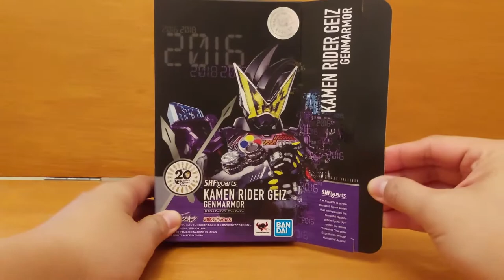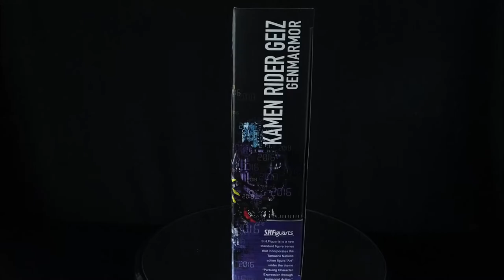REVIEW SHF KAMEN RIDER GEIZ GENM ARMOR KAMEN RIDER ZI-O BAHASA INDONESIA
Halo Toys Lover,

Kali ini saya akan mereview SHF KAMEN RIDER GEIZ GENM ARMOR

Hal-hal penting dalam review kali ini adalah:

- SHF KAMEN RIDER GEIZ GENM ARMOR merupakan produksi BANDAI pada tahun 2019.
- terdapat aksesoris tambahan.
- pewarnaan figur ini sangat bagus
- detil warna dan tekstur sangat bagus
- arkitulasi figure ini cukup bagus, sehingga dapat digerakkan atau
  diposekan sesuai dengan keinginan kita
 foto diproses oleh DecaDroid8

Sampai jumpa lagi di lain waktu..